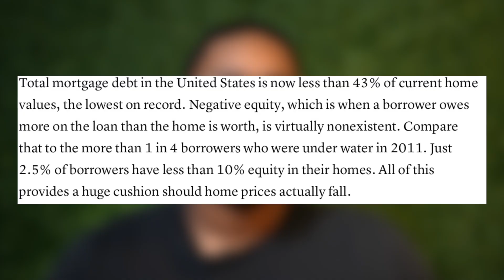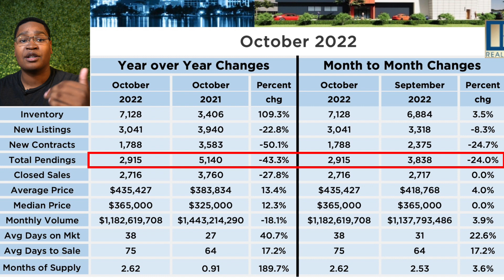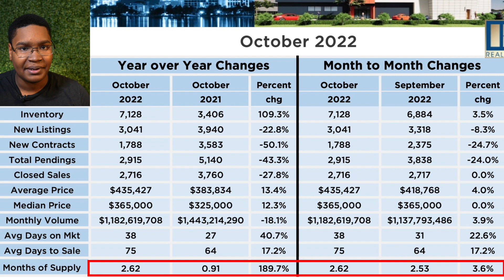What’s ACTUALLY Going on With Orlando Home Prices?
The Orlando Real Estate Market has definitely seen some changes over the past couple months. Is it crashing? Staying flat? Possibly continuing up? In today's video, I break down the most recent Orlando Market Report to give the straight facts on what's actually going on with Orlando home prices.

Interested in buying or selling a home in Orlando? I'd love to partner with you as your real estate advisor!

Time's listed don't work for you? Shoot me an email, a text or call!